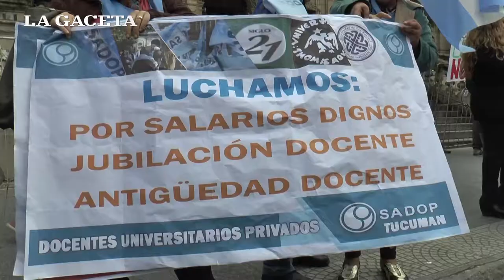Docentes y estudiantes universitarios marcharon en la plaza Independencia